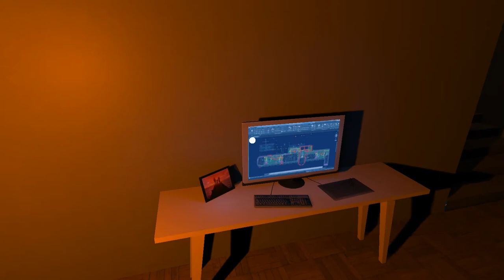Annie Amber: Levels 4-6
Exploration Puzzle Game where you venture a memory snippet landscape of Annie Amber. Who was Annie Amber?